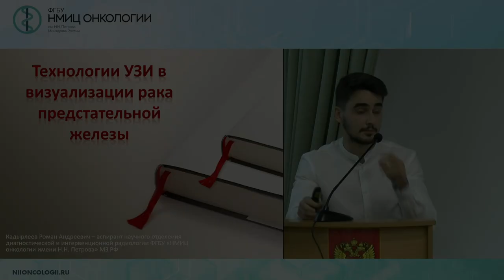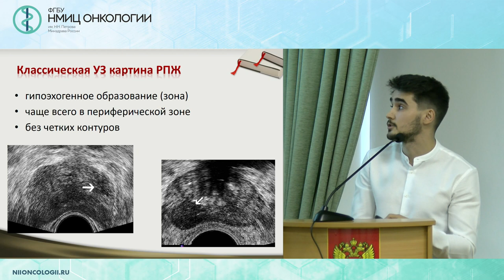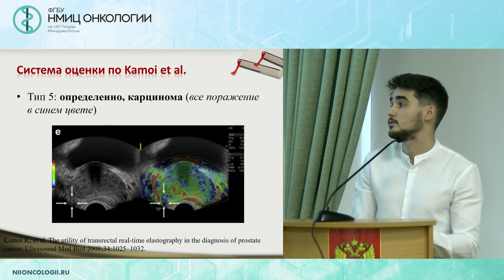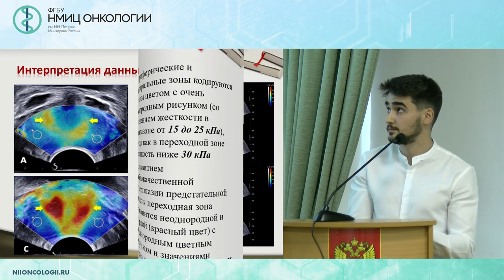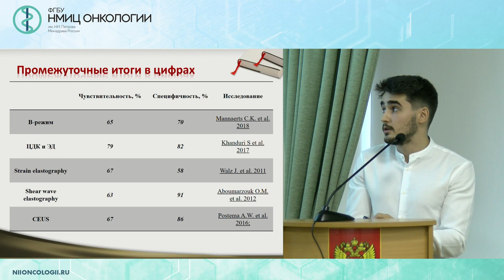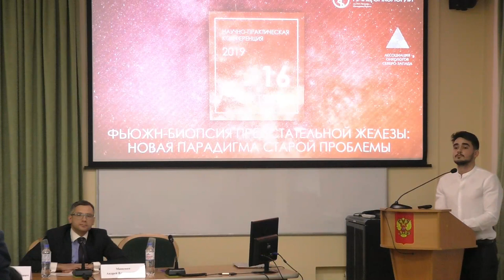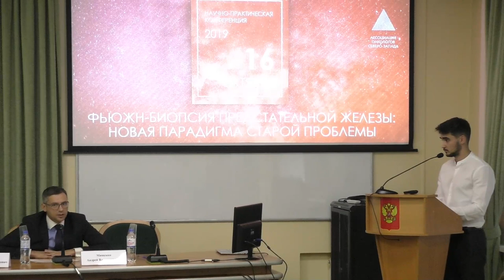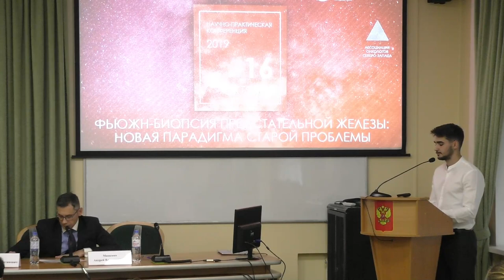Технологии УЗИ в визуализации рака предстательной железы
Кадырлеев Роман Андреевич - врач ультразвуковой диагностики отделения лучевой диагностики ФГБУ «НМИЦ онкологии им. Н.Н. Петрова» Минздрава России, г. Санкт-Петербург

Научно-практическая конференция "Фьюжн-биопсия предстательной железы: новая парадигма старой проблемы"